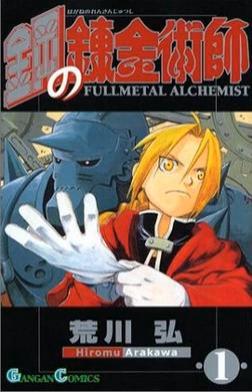Alchemy (Fullmetal Alchemist) | Wikipedia audio article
00:02:27 1 Synopsis
00:02:37 1.1 Setting
00:06:20 1.2 Plot
00:14:52 2 Production
00:18:39 3 Themes
00:19:57 4 Media
00:20:05 4.1 Manga
00:22:11 4.2 Anime
00:22:37 4.3 Film
00:22:46 4.3.1 Animation
00:23:11 4.3.2 Live-action
00:23:38 4.4 Light novels
00:24:47 4.5 Audio dramas
00:26:13 4.6 Video games
00:30:06 4.7 Other
00:32:25 5 Reception
00:32:41 5.1 Manga reception
00:33:54 5.1.1 Sales
00:35:51 5.1.2 Critical reception
00:38:01 5.2 Light novels reception
00:39:13 6 See also

- Socrates

SUMMARY
Fullmetal Alchemist (Japanese: 鋼の錬金術師, Hepburn: Hagane no Renkinjutsushi, lit. "Alchemist of Steel") is a Japanese shōnen manga series written and illustrated by Hiromu Arakawa. It was serialized in Square Enix's Monthly Shōnen Gangan magazine between August 2001 and June 2010; the publisher later collected the individual chapters into twenty-seven tankōbon volumes. The world of Fullmetal Alchemist is styled after  the European Industrial Revolution. Set in a fictional universe in which alchemy is one of the most advanced scientific techniques, the story follows two alchemist brothers named Edward and Alphonse Elric, who are searching for the philosopher's stone to restore their bodies after a failed attempt to bring their mother back to life using alchemy.
The manga was published and localized in English by Viz Media in North America, Madman Entertainment in Australasia, and Chuang Yi in Singapore. Yen Press also has the rights for the digital release of the volumes in North America due to the series being a Square Enix title. It has been adapted into two anime television series, two animated films—all animated by Bones studio—and light novels. Funimation dubbed the television series, films and video games. The series has generated original video animations, video games, supplementary books, a collectible card game, and a variety of action figures and other merchandise. A live action film based on the series was also released in 2017.
The manga has sold over 70 million volumes worldwide, making it one of the best-selling manga series. The English release of the manga's first volume was the top-selling graphic novel during 2005. In two TV Asahi web polls, the anime was voted the most popular anime of all time in Japan. At the American Anime Awards in February 2007, it was eligible for eight awards, nominated for six, and won five. Reviewers from several media conglomerations had positive comments on the series, particularly for its character development, action scenes, symbolism and philosophical references.